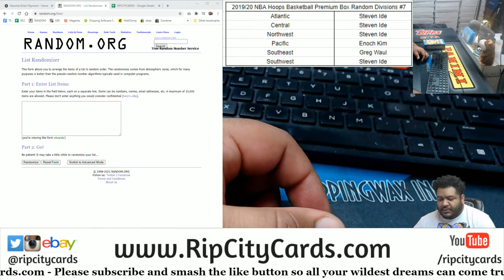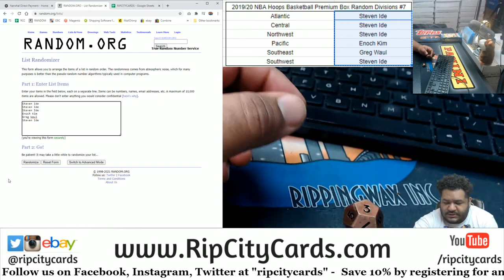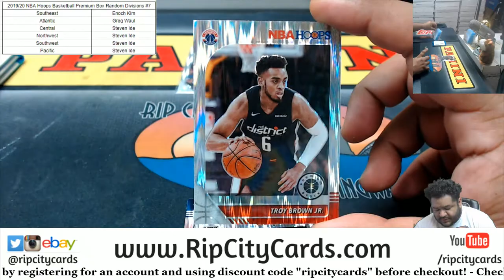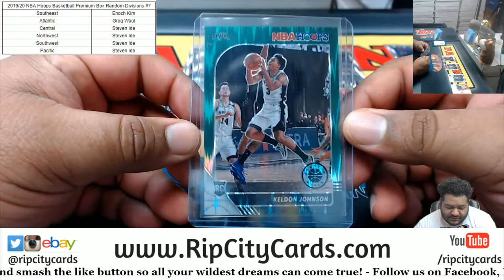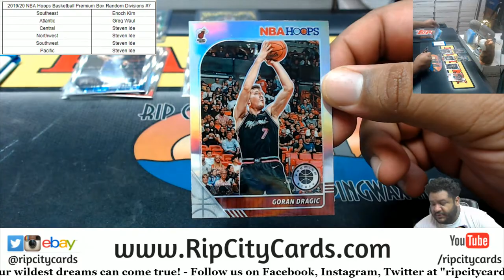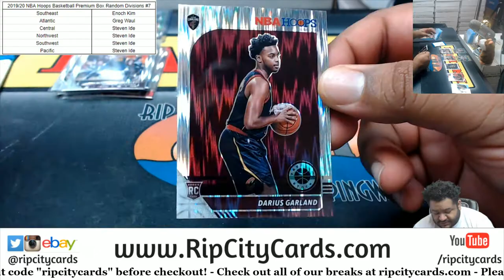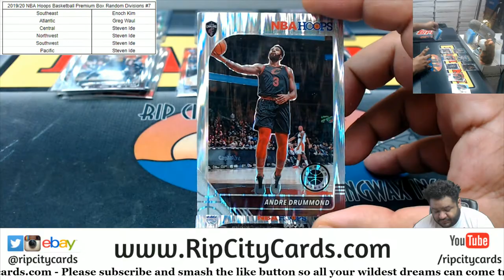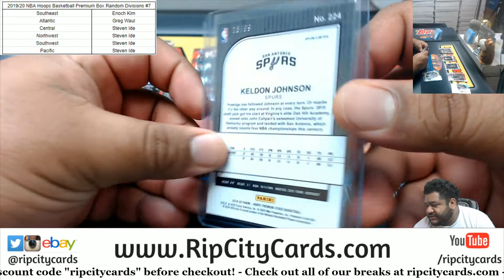2019-20 NBA Hoops Basketball Premium Box Random Divisions #7